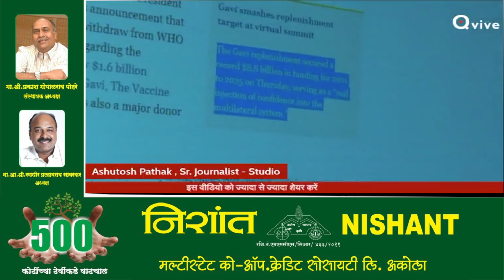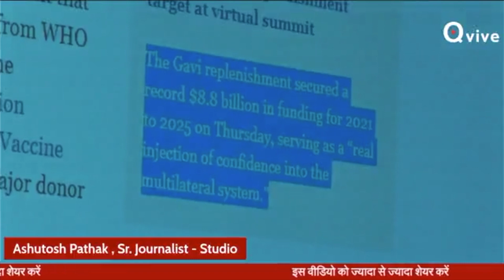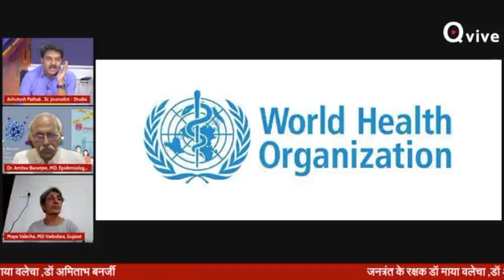कोई भी Independent नहीं है खास तौर पर बड़ी संस्थाए ! - Ashutosh Pathak